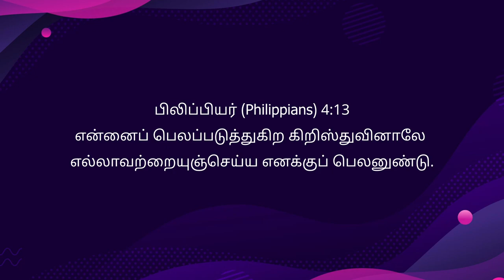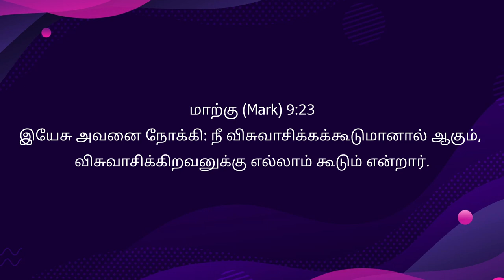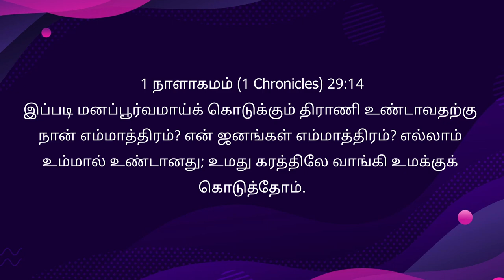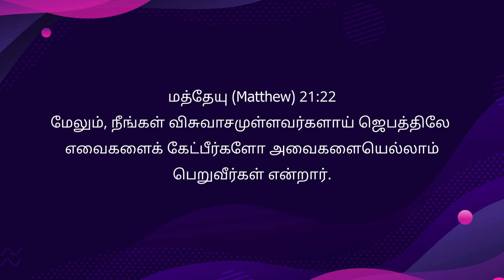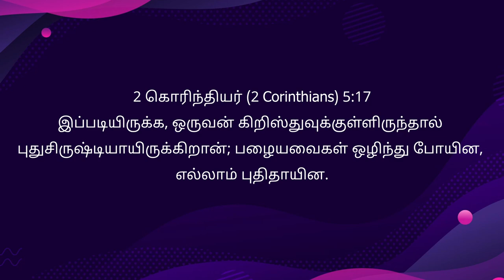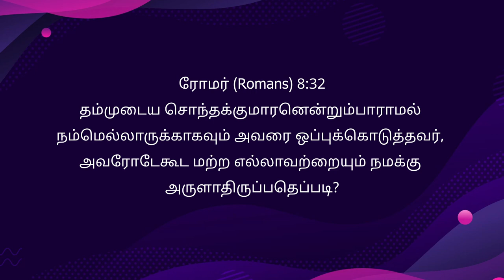தேவன் தருவார் - Anakaputhur AG Church.